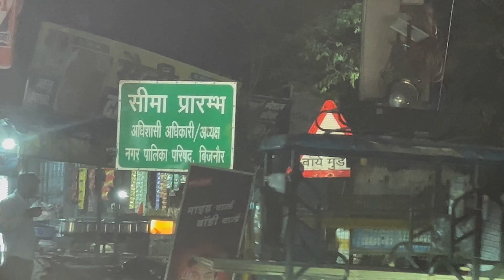Hum chale ghumne 🚕❤️☺️